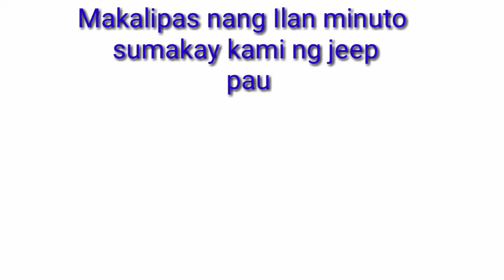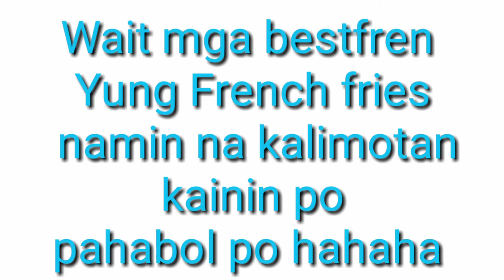CELEBRATE 1K SUBSCRIBER & MONITIZE channel( Lakay MIX vlog )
ANG POBRENG VLOGGER NA SI

                          Lakay MIX vlog

SALAMAT PO SA MGA SUPORTADO NIO SIR /MA'AM TAOS PUSO KONG MAG PAPA SALAMAT SA INYO MGA BESFREN'S